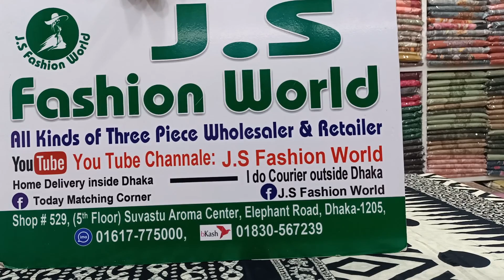পাইকারি দামে সাদা কালো জয়পুরি থ্রি পিছ কালেকশন